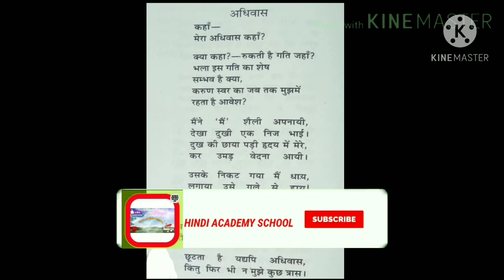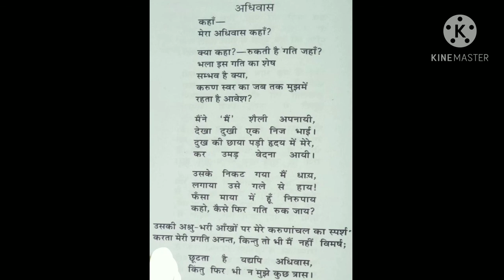अधिवास || सूर्यकांत त्रिपाठी ( निराला ) || HINDI ACADEMY SCHOOL || SIMA KUMARI SINGH